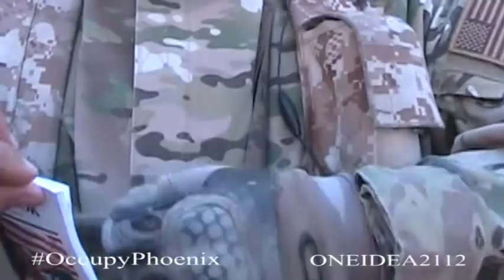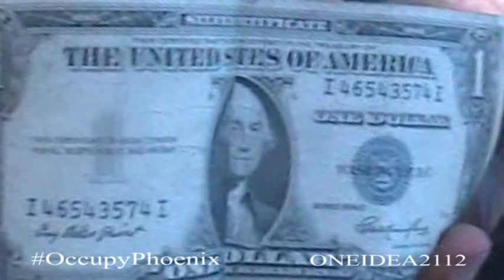Occupy Phoenix with AR-15's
Morpheus heads to down town Phoenix at the Cesar Chavez plaza to join with other individuals to DEMONSTRATE for the right to exist!  The demonstrators get some protection from JT Ready